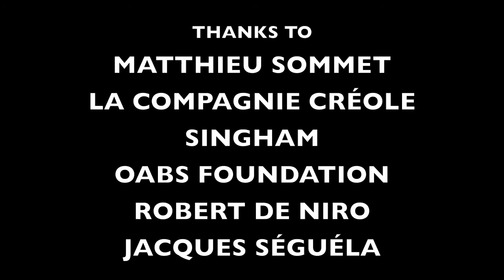Merci Hector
En réponse à la vidéo "German Party for a Swedish Birthday" d'Hector l'Alligator.
C'était chouette... mais...